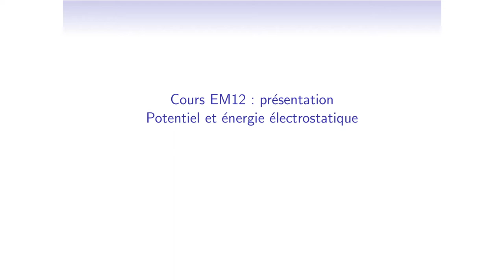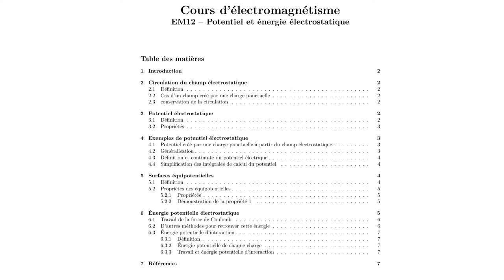Cours d'électromagnétisme - EM12_1 : potentiel et énergie - circulation et définition du potentiel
Le cours complet est disponible à l'adresse suivante :
Dans cette première séquence, on amène la notion de potentiel électrique à l'aide du calcul de la circulation d'un vecteur, équivalent pour un champ du travail pour une force. Cela permet d'obtenir la "relation fondamentale de l'électrostatique" : champ électrique égale à moins gradient du potentiel.
On en profite pour faire un point sur ce gradient, opérateur mathématique qui n'est pas forcément facile à appréhender qui départ.
Enfin, après avoir évoqué les propriétés du potentiel, on rappelle que la tension électrique est une différence de potentiel, et que pour la mesurer, il faut fixer une référence : la masse du montage électrique.